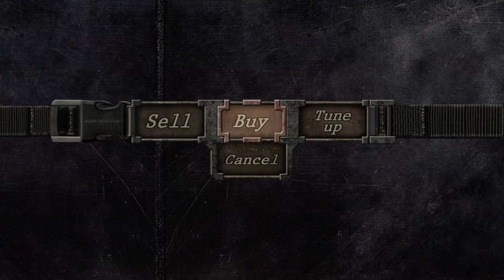🎮Resident Evil 4 HD project (Playthrough Parte 02) 2022.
Em resident evil 4, o agente especial Leon S. Kennedy é enviado em uma missão para resgatar a filha do presidente dos Estados Unidos, que foi raptada. Passando por uma cidade rural na Europa, ele enfrentará novas ameaças que vão além dos inimigos zumbis tradicionais dos outros capítulos da série. Leon combaterá terríveis criaturas infestadas por uma nova ameaça chamada Las Plagas, e enfrentará um agressivo grupo de inimigos que incluem aldeões controlados em conexão com Los Illuminados, o misterioso culto por trás da abdução.

neste video lhes trago o Mod HD project que melhora os graficos e Texturas deste jogo maravilhoso que é Resident evil 4.